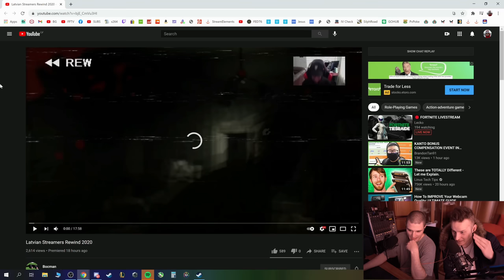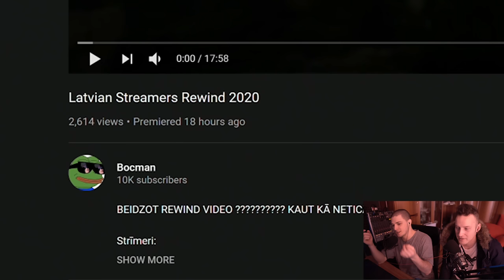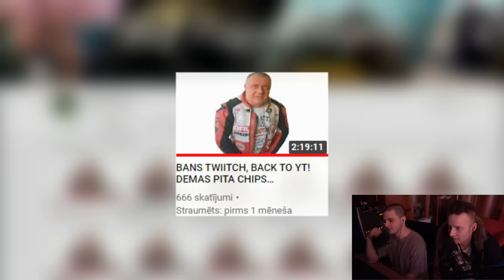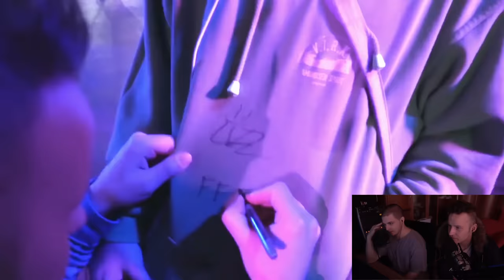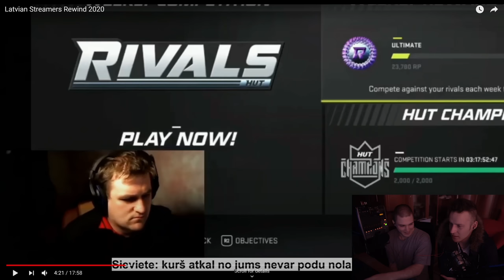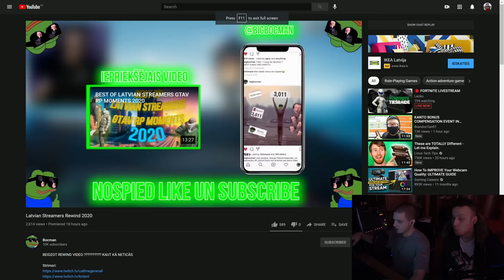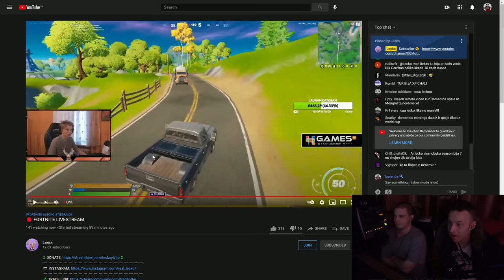KO ATKAL SASTRĀDĀJA LATVIEŠU STRĪMERI | strīmeru rewind 2020